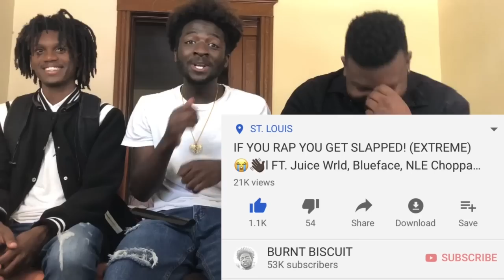IF YOU RAP YOU GET SLAPPED PART 2!👋🏿😱(EXTREME) Ft. NLE Choppa, Xxxtentacion, Blueface, and MORE!